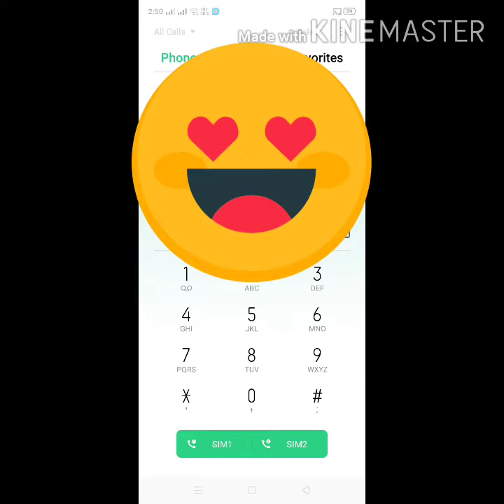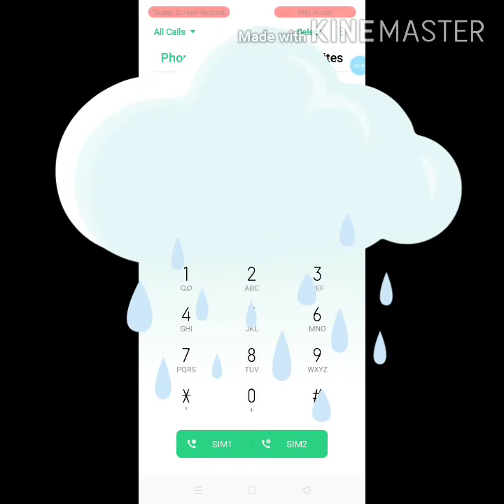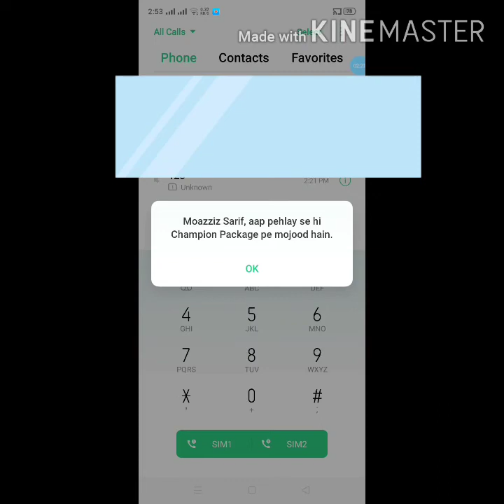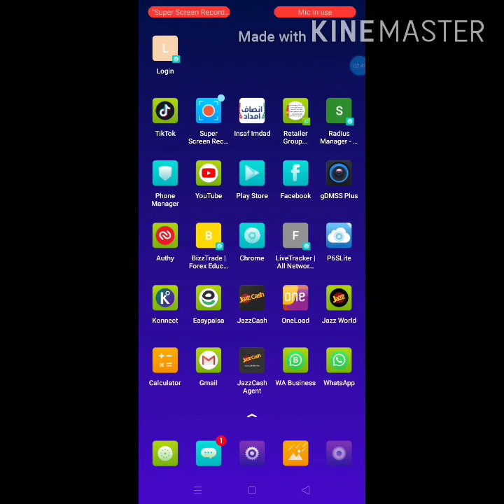jazz ka balance free chek code video mian hy